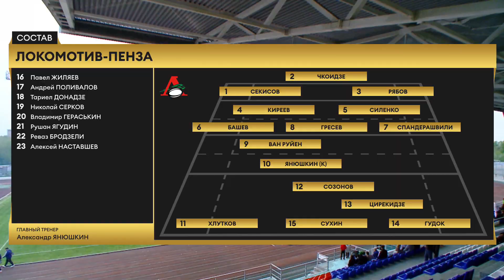«Локомотив-Пенза» – «ВВА-Подмосковье» 15 тур | Хайлайты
Нарезка лучших моментов неожиданной бонусной победы пензенцев

Lokomotiv Penza vs VVA-Podmoskovye Highlights